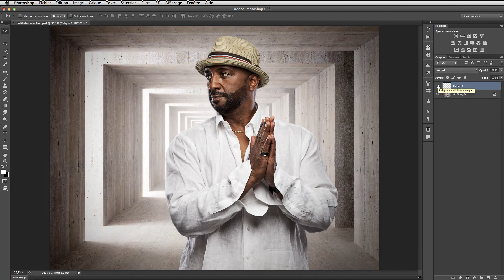Pierre Cimburek: Workshop Amateur à Professionnel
Atelier "Retouche" - Amateur à Professionnel

Cet atelier s'adresse aux personnes désirant plonger dans le monde de la retouche professionnelle et du portrait. Cette formule de 4h. va vous permettre d'acquérir les connaissances essentielles dans l'organisation d'un flux de travail optimisé pour le traitement de vos fichiers. Vous apprendrez à ajuster vos logiciels pour des performances de pointe, à connaitre  les raccourcis clavier indispensables, à utiliser les outils adaptés à la photo de  type « beauté » et la photographie de portrait, et bien plus encore. Du raw jusqu'à l'export de l'image, cet atelier va vous permettre de comprendre les outils et les fonctions essentielles de Photoshop pour transformer vos photos en œuvres d'art.

L'atelier inclus un accès illimité à un support vidéo que vous pourrez consulter quand bon vous semble.